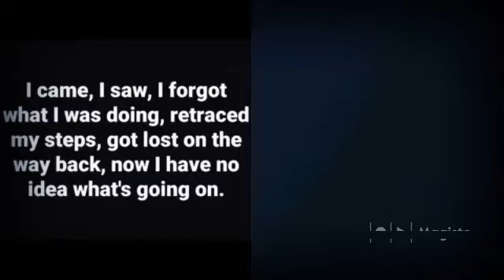Alive in the Wall what we veterans served across America